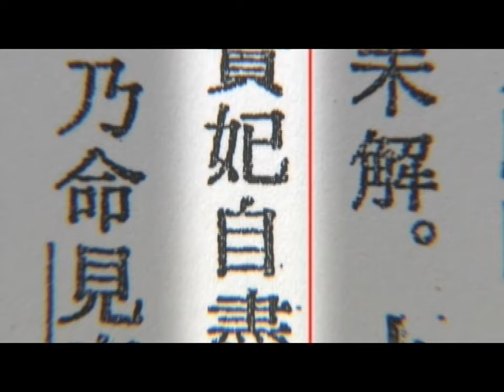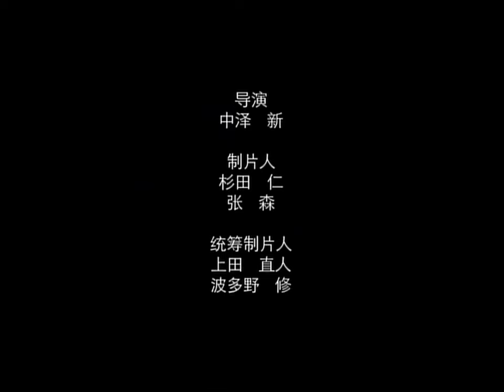《明星看中国·西安纪行》第四集 唐玄宗后宫佳丽三千人 为何独宠杨贵妃一人？【CCTV纪录】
本期内容：采访《杨贵妃秘史》中饰演杨贵妃的殷桃，通过她的所闻所感使人们对杨贵妃有一个新的认知。

■□节目简介■□
由国务院新闻办公室与日本电视创造有限公司、日本BS朝日电视台，联合制作的大型系列电视纪录片《明星看中国》系列之《西安纪行》在西安开机拍摄。藤原纪香担任主持人，以展现唐朝文化遗产为主线，分别在西安华清池、乾陵、书院门、杨贵妃墓、兴庆宫、唐乐宫等地采访，探寻西安古城墙和大明宫遗迹。